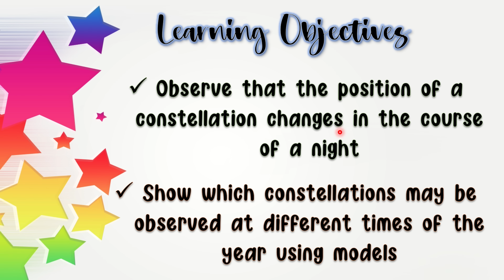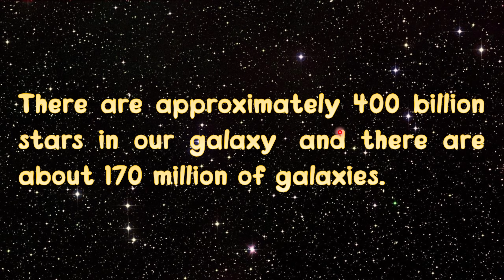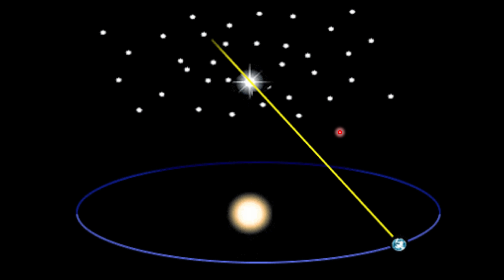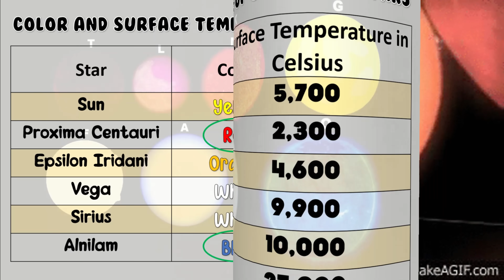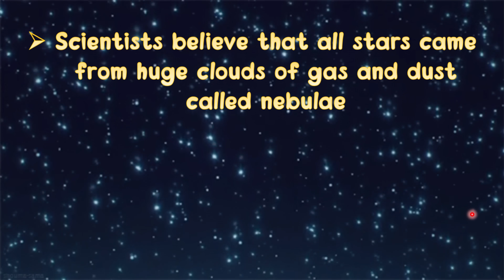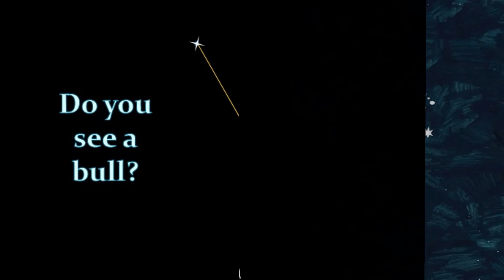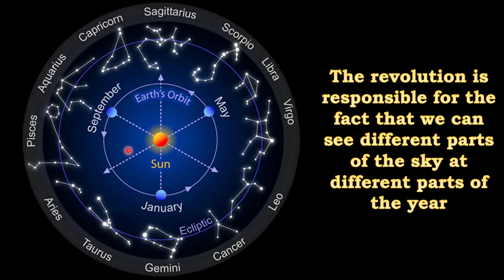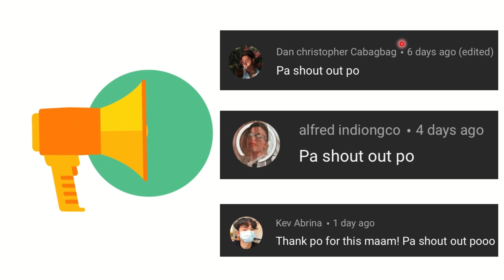Constellation | Characteristics of Stars | Grade 9 Science Quarter 3 Week 7-8 Lesson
Hello students!
Welcome to Maestrang Techy Youtube Channel!

Week 7-8 Lessons is already available!
Grade 9 Science: Quarter 3 Week 7-8: Constellation

Here are the sub-topics discussed in this video lesson:
- What is a star?
- What are the 5 characteristics of a star?
- What is a Constellation?
- Why do some appear or disappear?
- Examples of Constellation

I hope this video will help you understand your lesson more :)

COMMENT down any questions or video suggestions :)